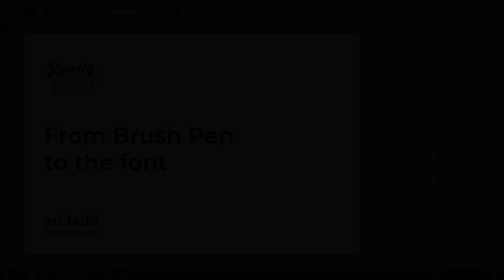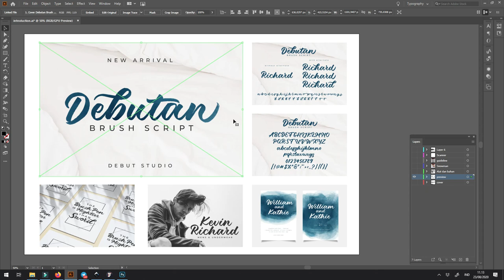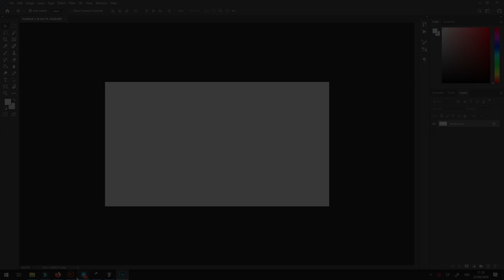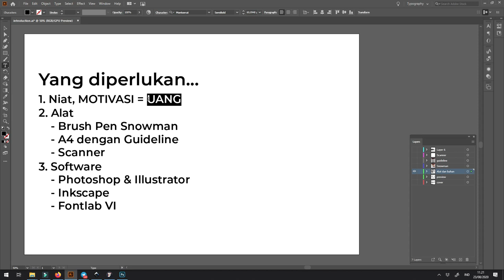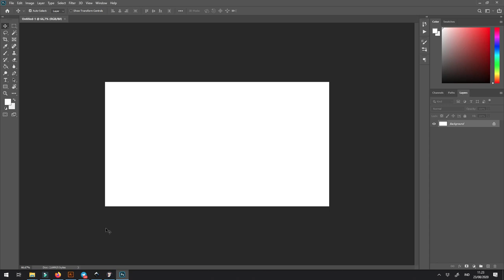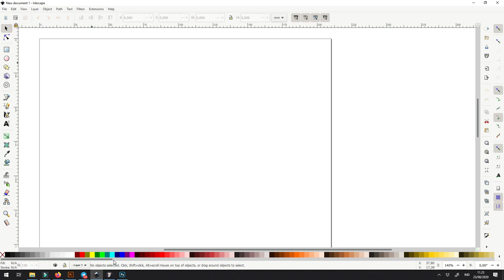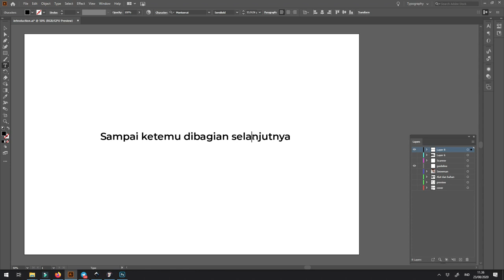HOW TO MAKE A FONT USING BRUSH PEN | Introduction : Mengenal Dasar dan Proses (1/9)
Video ini adalah bagian pertama dari Tutorial From Brush Pen to The Font, di sini kita akan bahas mengenai bagian awal dari tutorial yaitu mengenal dasar, persiapan dan apa saja proses2 yang akan dilalui, silahkan disimak,

HOW TO MAKE A FONT USING BRUSH PEN, adalah tutorial lengkap yang saya buat sebagai bentuk sharing saya buat teman-teman yang sedang memulai untuk membuat font hasil karya tangan sendiri. Semoga bisa menjadi referensi awal, minimal untuk mengetahui apa saja langkah-langkah, alat dan bahan, dan tujuan akhir dari pembuatan font tersebut seperti apa.

berikut adalah langkah-langkah yang saya lalui pada video untuk mengubah Brush Calligraphy saya menjadi Font, silahkan klik untuk menuju ke bagian penjelasan dari langkah-langkah pembuatannya :

Itulah ke 9 video yang bisa saya dokumentasikan dari proses pembuatan Brush Script yang saya beri nama Debutan Brush Script,  Sengaja saya beri nama Debutan, yang mana sesuai dengan artinya, bahwa tutorial ini akan sangat cocok bagi kalian yang baru saja ingin melakukan debut pertamanya di bagian desain grafis ini.

Mohon maaf bila banyak kesalahan dalam penyampaian dan dalam teknik pembuatan, Saya harap semoga ada manfaatnya,
Jangan lupa untuk meninggalkan komentar yang membangun baik berupa kritik dan saran maupun dalam bentuk pertanyaan,
dan juga, silahkan tinggalkan link font kalian, saya sangat senang bisa melihat2 hasil font buatan kalian yang dibuat mengikuti tutorial yang saya buat ini,

Terimakasih buat yang sudah menonton dari awal sampai akhir,
Wassalamu'alaikum.

Referensi Belajar Saya :
ABC Custom Lettering by Ivan Castro
The Great Big Book of Amazing Creative Lettering by

Website & Store:
debutstudio.net

dan kepada semua orang-orang yang menjadi referensi belajar dan inspirasi dalam proses membangun Debut Studio, yang tidak bisa saya sebut satu persatu, mohon maaf :)

Banda Aceh, 01 September 2020